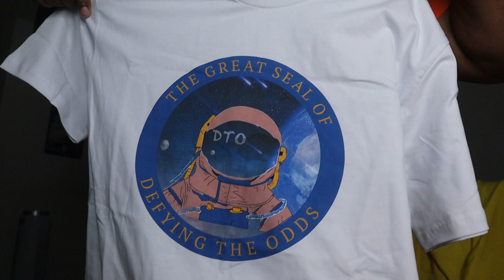EPIC UNBOXING! Macy's, Essentials and Black Owned Businesses (Vlogmas Day 4)